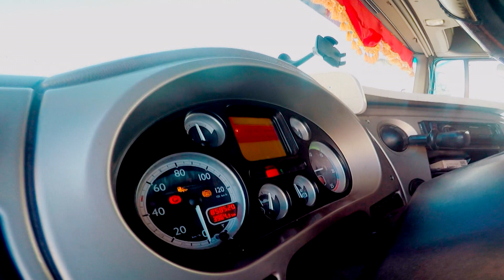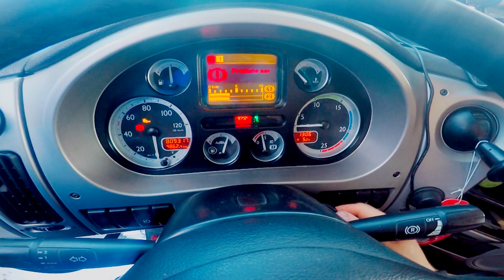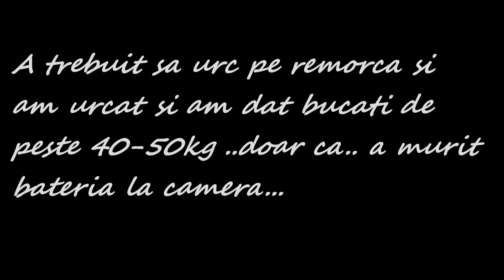Truck Vlog #21 - Foarte important este sa dai gheata jos de pe remorca !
Idei pentru urmatorul Truck Vlog in sectiunea de comentarii
Nu uitați să vă abonați pentru următoarele mele videoclipuri.
Totodată un LIKE este imens apreciat.